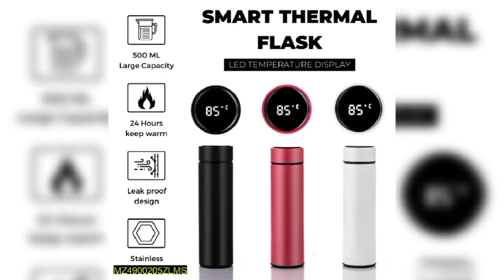smart thermos bottle | water bottle